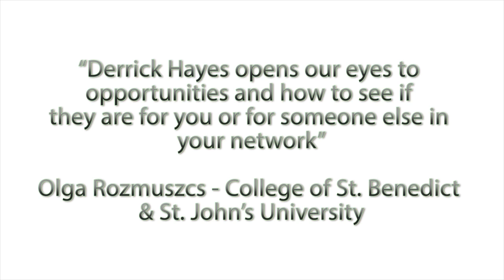Demo Reel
Demo Reel of "enTIEtainer" Derrick Hayes who is an entertainer that entertains and Tells Stories Through Neck Ties to Empower Others to Greatness

Derrick Hayes is the #1 Encouragement Speaker and is internationally known for having the unique talent of turning name and words into positive messages within seconds right before your eyes. Hayes calls these Derricknyms.

The last thought on Derrick Hayes mind was to wear a tie to work but he also did not want to say no to someone else dream. After wearing a bow tie for a few weeks there was a day when the weather would not permit anyone to go out and get another bow tie so Hayes had to learn how to turn the regular ties that he already had into bow ties so that he could continue to participate in Bow Tie Monday.

During workshops and seminars Derrick Hayes started to share and teach them how to tie regular ties and also how to turn them into bow ties and the impact and feedback from men, women and children was incredible.

Now Derrick Hayes has branded himself as the “enTIEtainer” since he has added new tie tying techniques to his seminars, workshops, routines and Stand Up Encouragement sessions like tying one behind his back and turning it around to show others how to overcome adversity. 2 Chainz vs 2 Ties is a tribute to Hip Hop and Tauheed Epps who is known professionally as 2 Chainz (formerly known as Tity Boi) that inspires others to look as fashion as a way to lift themselves up when they fall. Harvey was inspired by the events that took place in Houston, Texas where the “enTIEtainer” takes the socks off his feet and turns them into a Bow Tie right before your eyes.

The “enTIEtainer” is available to perform and uplift audiences at schools, colleges, corporations, meetings, events, concerts, festivals, clubs, casinos, churches, carnivals and other venues.